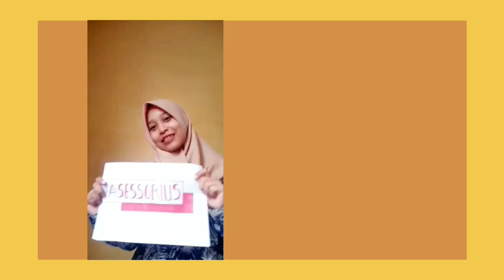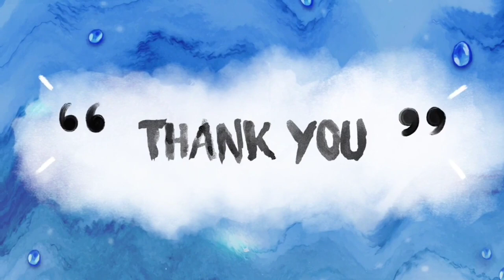Nama Saraf Kranial || Mahasiswa FKM UNSRI 2020 || Kelompok 1 IKM B (1)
Cara mudah menghafal dan mengenal 12 macam saraf kranial dengan metode menyanyi. Video Ini dibuat oleh Mahasiswa Fakultas Kesehatan Masyarakat Universitas Sriwijaya 2020, Kelompok 1 IKM B (1).

Selamat menonton.
Semoga bermanfaat.

- Dua Mata Saya | Instrumental versi Ab Musik.
- Girl Almighty | One Direction